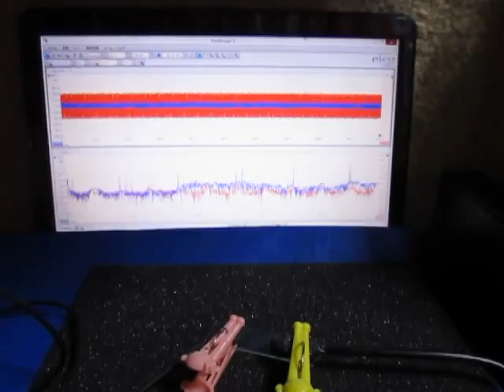超音波プローブ実験（表面検査技術） Ultrasonic probe experiment